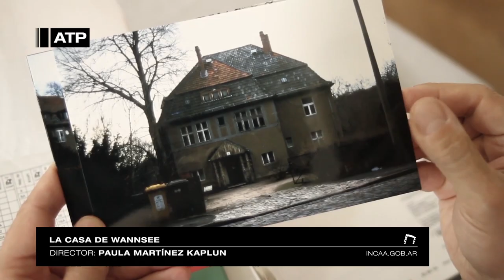03 SPOT CINE ARGENTINO 247 SUBTV